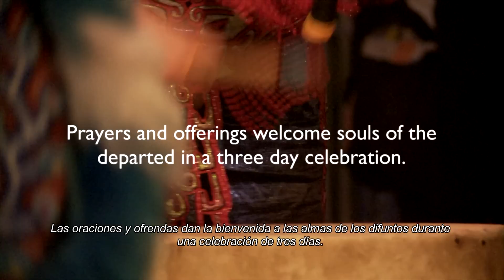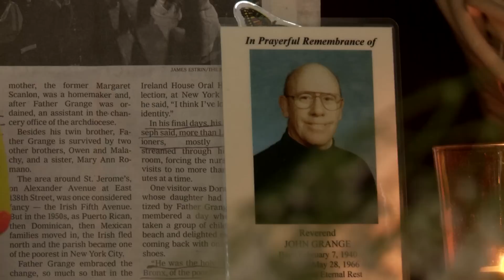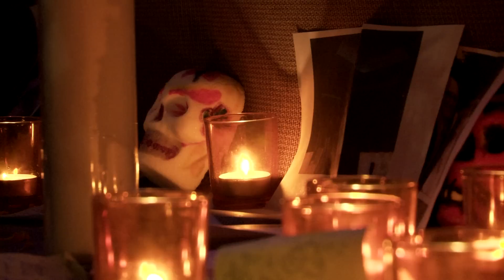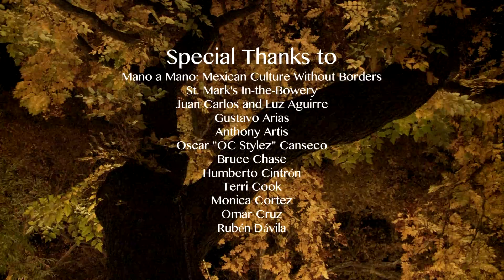Day of the Dead - A Short Film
"La muerte es democrática, ya que a fin de cuentas, güera, morena, rica o pobre, toda la gente acaba siendo calavera." -José Guadalupe Posada

The Day of the Dead is traditionally considered part of Mexican folklore, but in essence it is about the universal human thanatological condition.

This documentary is portrait of the celebration of the Day of the Dead organized by Mano a Mano: Cultura Mexicana Sin Fronteras and held in St. Mark's In-the-Bowery Church (10th St & 2nd Ave).

Cinematography by Braulio Lin
Sound by Debbie Walters

Directed and edited by Debbie Walters & Braulio Lin

This project would not have been possible without the support of:
Juan Carlos and Luz Aguirre
Gustavo Arias
Anthony Artis
Oscar "OC Stylez" Canseco
Bruce Chase
Humberto Citrón
Terri Cook
Monica Cortez
Omar Cruz
Rubén Dávila
Irma and María Flores
Beatriz Gil
Larry Goldblatt
Yaya and Djassi Johnson
Kris Liem
John and Vicky Ortiz
Angela Rogers
Paula Sánchez-Kucukozer
Lucas Suarez
Alice Elliott's Class of Sight and Sound Documentary Fall 2013 at NYU Tisch School of the Arts